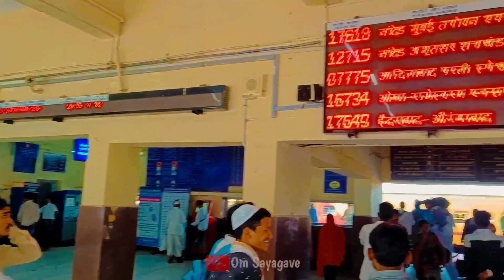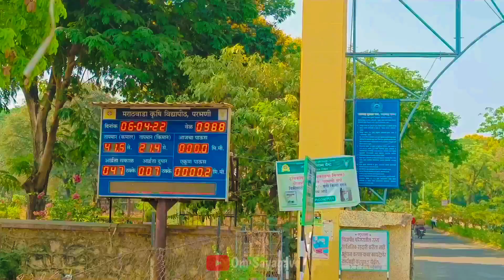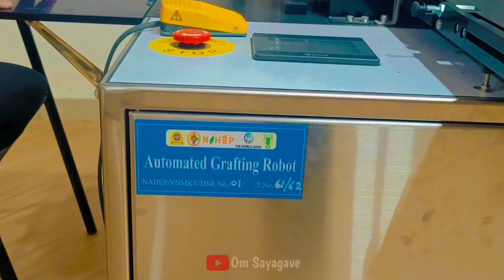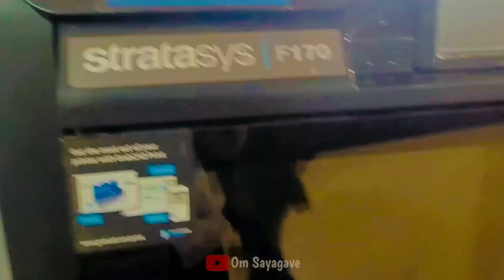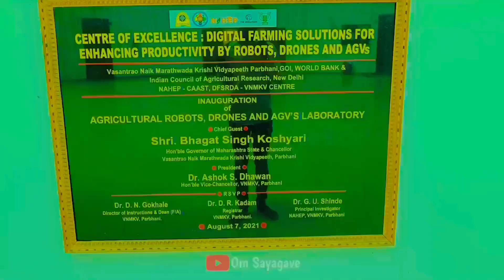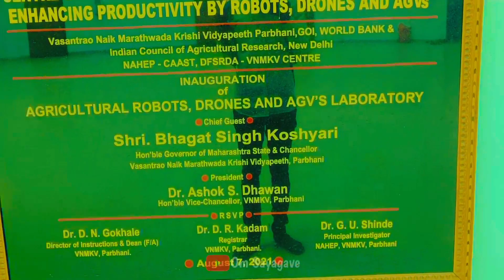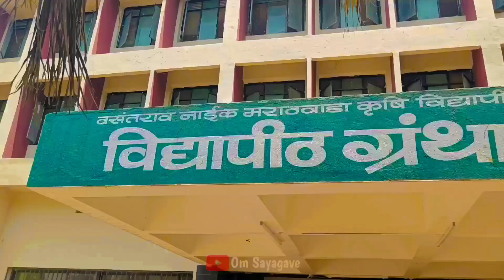PARBHANI AGRICULTURE UNIVERSITY VLOG | परभणी कृषी महाविद्यालय vlog | agri University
Hi Guys,
Welcome to Om Sayagave Youtube Channel.

LINKS TO FOLLOW...

Your queries-
परभणी
parabhani
vasantrao naik marahtwada krushi Vidyapeeth parabhani
parabhani University
parabhani district
Maharashtra agri University
krushi Vidyapeeth parabhani
parbhani University vlog
krushi Vidyapeeth vlog
train vlog
udgir to parbhani vlog
agri college vlog
nihep vlog
nihep Parbhani University, parabhani city
agriculture 4 University
agriculture parbhani collage
parbhani collage campus
parbhani dagadi hostel
parbhani University hostel
collage of agriculture parbhani